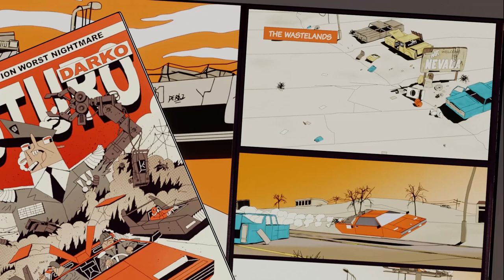Futuro Darko Test Anim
Test Animation - Modelled/Rendered in Blender (EEVEE/Freestyle)